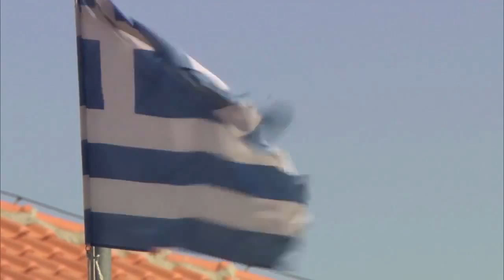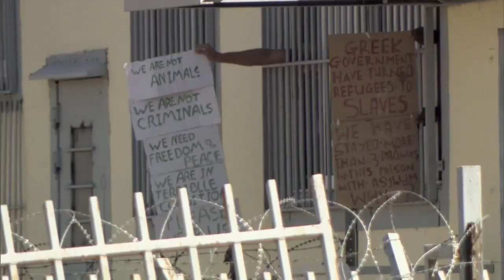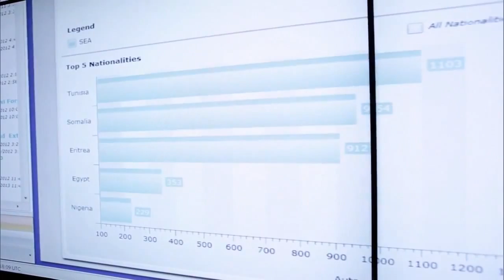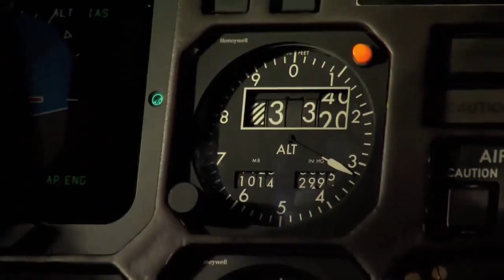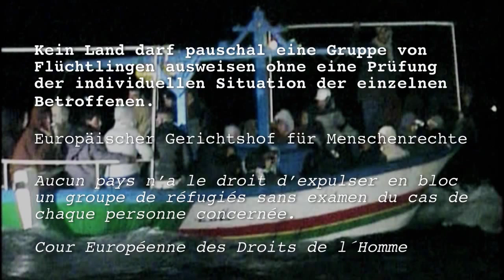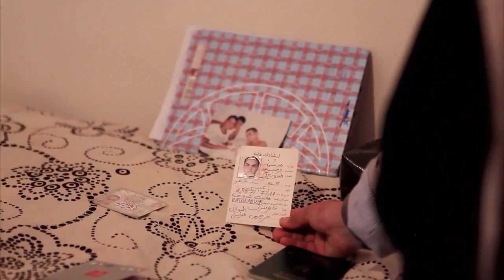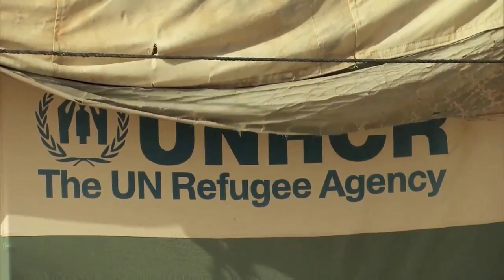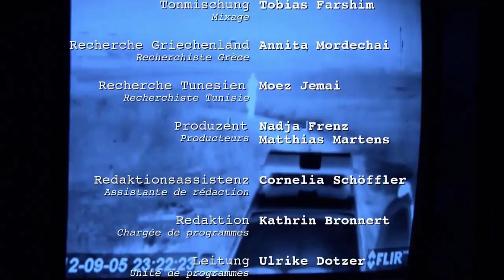Frontex und der Einsatz gegen Flüchtlinge an Europas Grenzen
ARTE Doku 2013, "...Die Europäische Agentur für die operative Zusammenarbeit an den Außengrenzen, kurz Frontex genannt, unterstützt die Mitgliedsstaaten der Europäischen Union bei der Überwachung, Kontrolle und Sicherung ihrer Außengrenzen. Dazu zählen auch Einsätze gegen Flüchtlinge nach Europa und die Rückführung von Personen aus Drittstaaten. Das Frontex -Einsatzgebiet reicht vom Seegebiet vor der senegalesischen Küste bis zur Ukraine.

Die Agentur soll helfen, die Außengrenzen der EU so undurchlässig wie möglich zu machen, zum Beispiel im Evrostal an der griechisch-türkischen Grenze. Hier patrouillieren Beamte aus Österreich, Deutschland, den Niederlanden oder Rumänien im Rahmen der Frontex-Operation "Poseidon". ..."